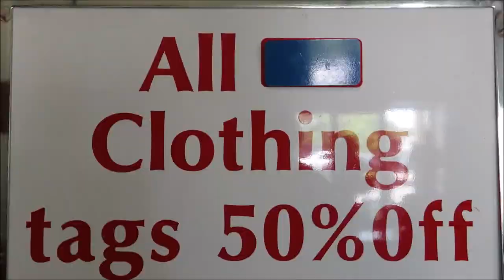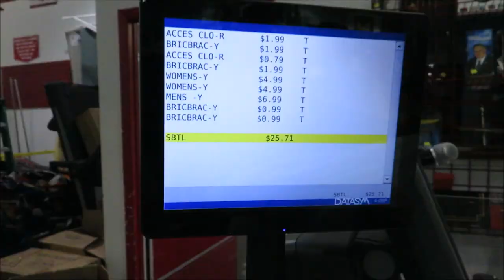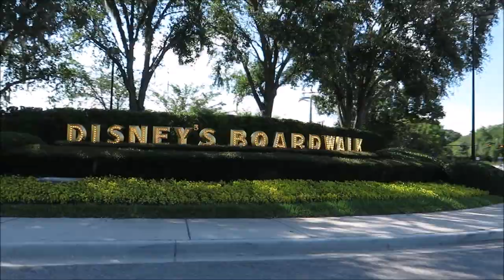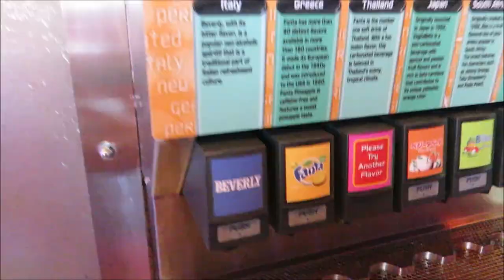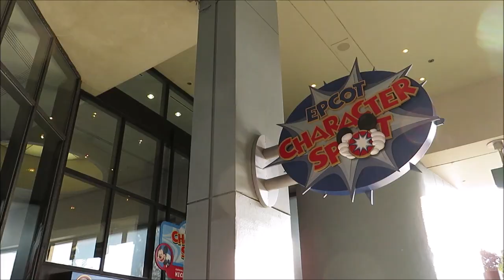Epcot Thrift Store Challenge !!!!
Today we are back with another thrift shop challenge! We stop at our local salvatian army and purchase each others outfit without the others knowledge! Here is the outcome!

PagingMrMorrow